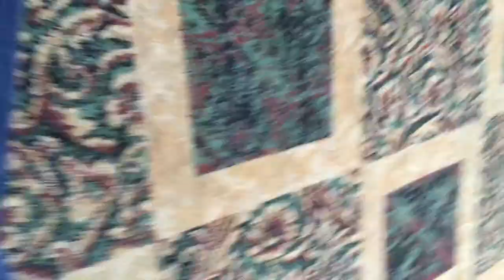Winchester Wedding 2016